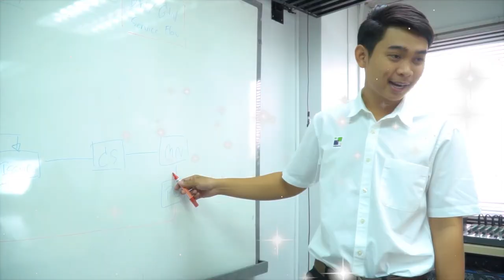PP laundry stick Ads TVC